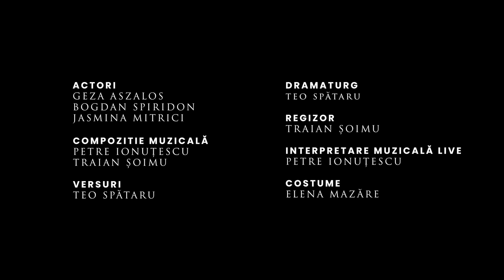Dumnezeu nu se uită la meciuri de Teo Spătaru, în regia lui Traian Șoimu - Trailer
Bine ați venit pe canalul nostru!
Noi, Asociația Stindart, vă prezentăm trailerul spectacolului "Dumnezeu nu se uită la meciuri" de Teo Spătaru, în regia lui Traian Șoimu.
Acesta este primul spectacol de teatru din România care abordează problema dependenței de pariuri sportive, prin imersiunea în lumea interioară a unui jucător patologic. Privește trailerul pentru a surprinde emoția, profunzimea și relevanța acestei producții remarcabile care aduce în prim-plan întrebări esențiale despre alegeri, consecințe și căutarea sensului în viață.
Dramaturg: Teo Spătaru
Regizor: Traian Șoimu
Actori: Geza Aszalos, Bogdan Spiridon, Jasmina Mitrici
Scenograf: Elena Mazăre
Compoziție muzicală: Traian Șoimu și Petre Ionuțescu
Coloana sonoră și interpretare live: Petre Ionuțescu
Inginer sunet și lumini: Popescu Cristian (Jimmy)

Spectacolul a fost pus în scenă prin proiectul „Pariez că îți pasă!” susținut financiar de Municipiului Timișoara prin Centrul de Proiecte.